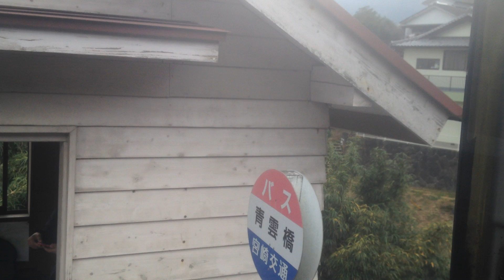高速バスごかせ号 前面展望 車窓[1/5] 延岡→高千穂/ 宮崎交通 延岡1000発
最前列席に乗りましたが、前方がやや視野が狭くなっているほか、途中から雨天のため、左窓側の車窓をご覧頂く箇所がやや多くなっております。
なお、高千穂までは雨の影響はございません。